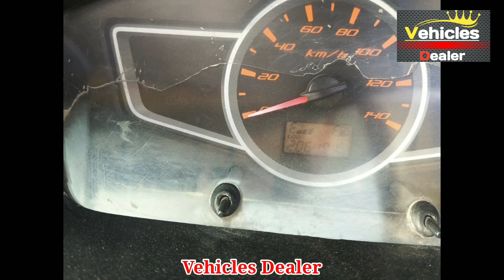Ashok Leyland Dosth // ಮಾರಾಟಕ್ಕಿದೆ // ಓನರ್ ನಂಬರ್..📞 ☎️